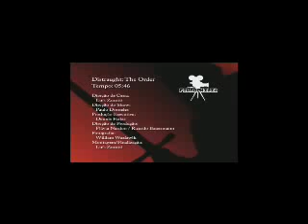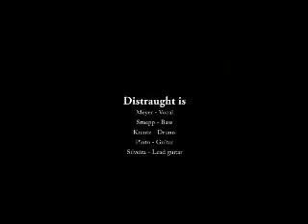Distraught The Order YouTube